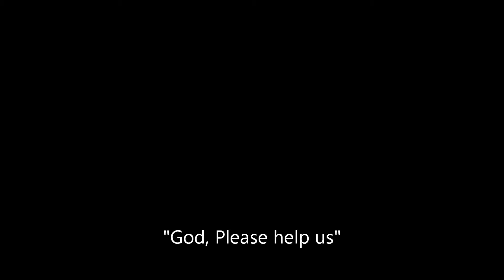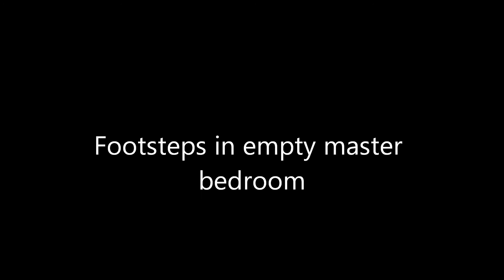Parker House Investigation 2/18/2011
Evidence from our latest paranormal investigation.